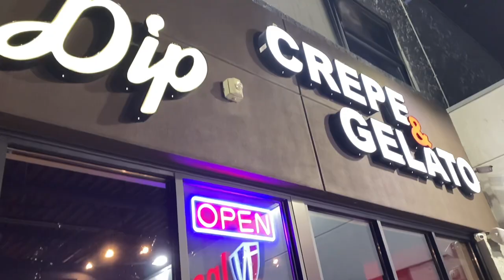Melt n Dip | Crepes & Ice cream | Chicago USA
Melt n Dip Ice cream Bridgeview IL USA

USB Wall Charger Surge Protector 5 Outlet Extender with 4 USB Charging Ports

Mini Chocolate Fondue Pot:

Ferrero Rocher

DJI Mic: